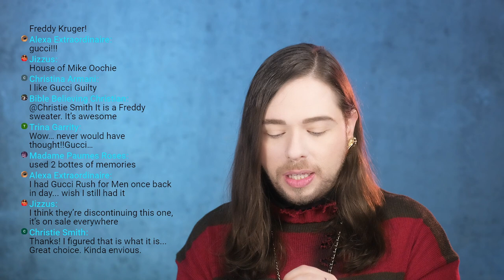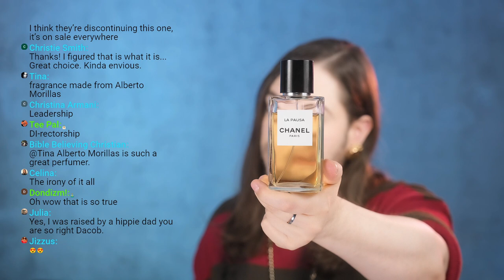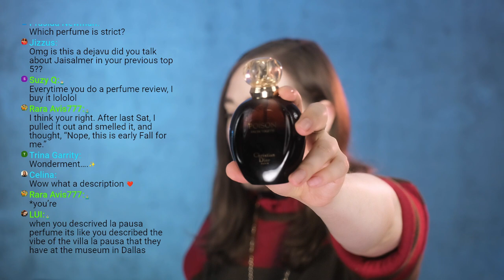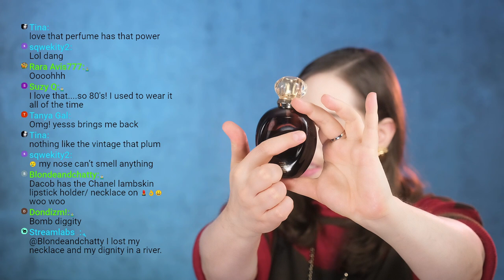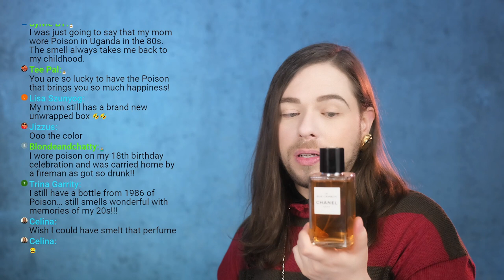My Top 5 April Perfumes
My Top 5 April Perfumes - the scent of spring approaches quickly! I hope you enjoy it.